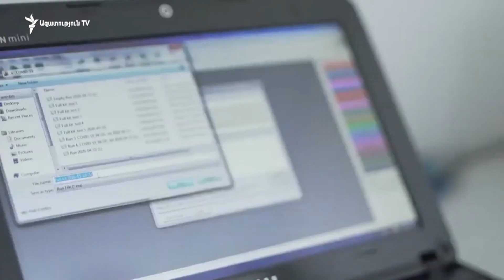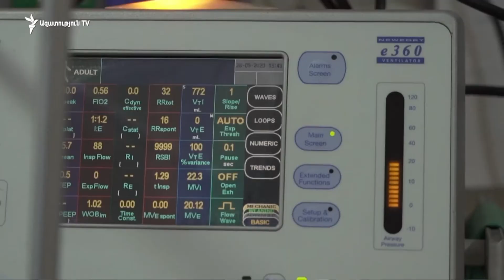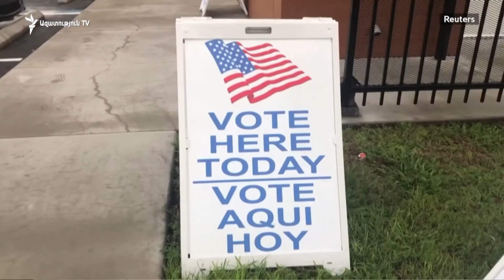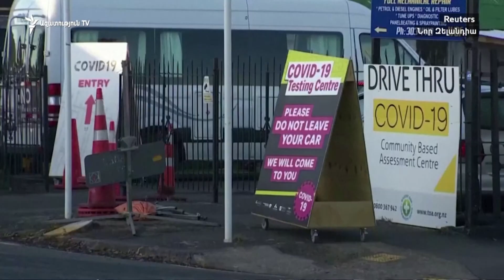ԼՈՒՐԵՐ 14.00 |Վահրամ Ավետիսյանը հրաժարվում է ՍԴ դատավորի թեկնածությունից | «Ազատություն» TV | 17.08